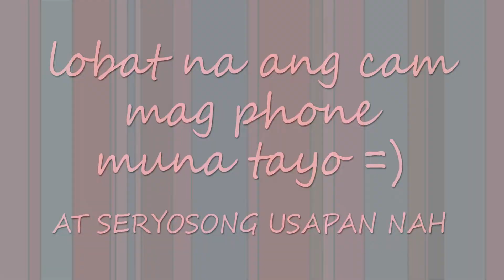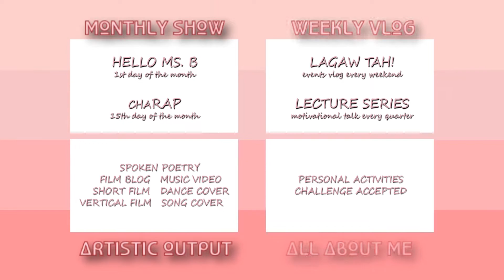25 Facts About Ourselves | CHARAP (Episode 1)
Hello everyone!!! Ms. B finally has a partner to give you good vibes every 15th day of the month. Today, we are ready to tell you 25 Facts About Ourselves.

For those interested to join The Western Visayas Film Festival, keep posted at CineKasimanwa Facebook Page:

SUGGESTED VIDEOS:

Pole Dance 101: How to Be Fit by Dancing X BANANA SPLIT | HELLO MS. B (Episode 2)

• Track Info:

INTRO

CHARAP

OUTRO